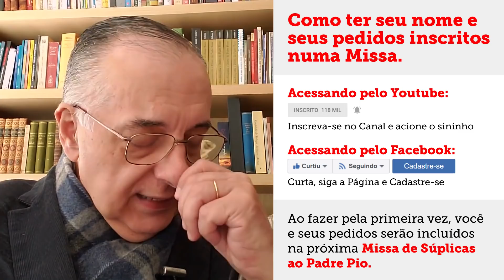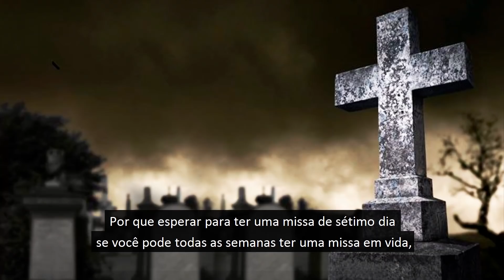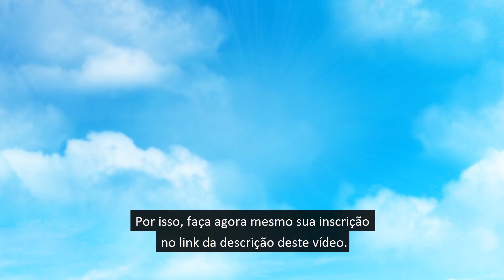PADRE PIO SALVA MENINO DE 11 ANOS NO INTERIOR DE SÃO PAULO - UM FATO EXTRAORDINÁRIO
FAÇA SUA INSCRIÇÃO FORMAL NO GRUPO FILHOS PROTEGIDOS DO PADRE PIO, acesse:
OU LIGUE: 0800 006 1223
ACESSE AGORA A CAPELINHA DO PADRE PIO: